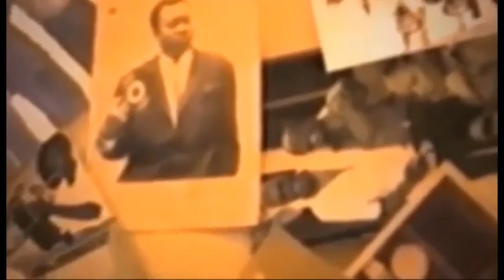NOLY TAMBU ABELISI MALIKA MUTU NA BA COLIS YA POTO BOTALA NIVEAU BA DEMARE BA PATRON YA BA SITE